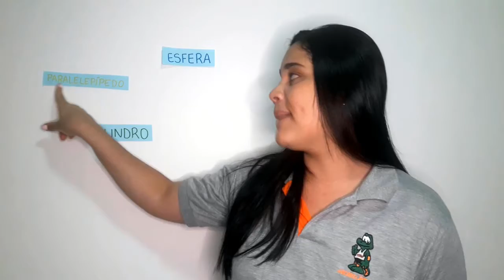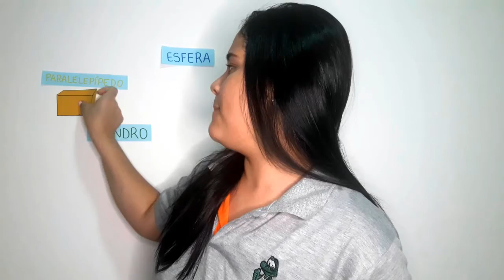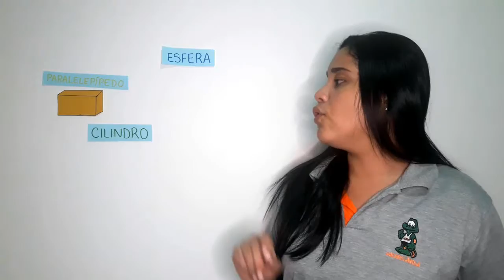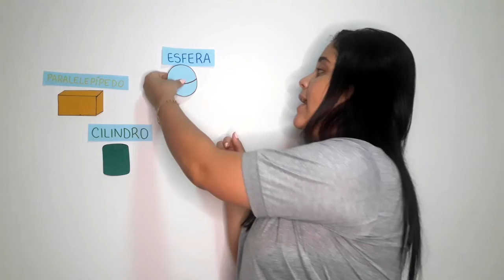Pré 2 - Formas geométricas